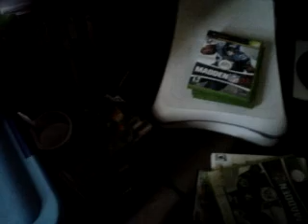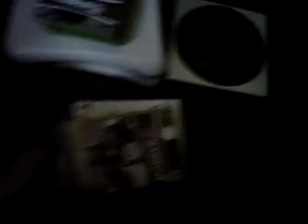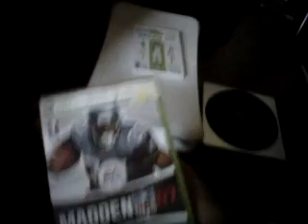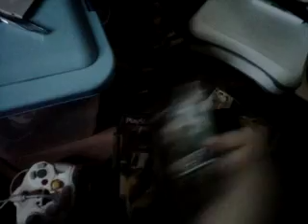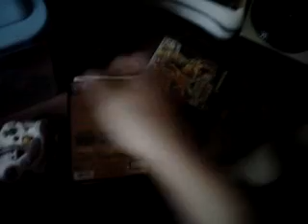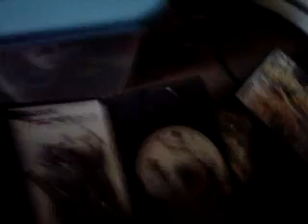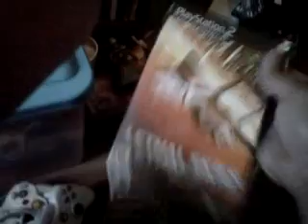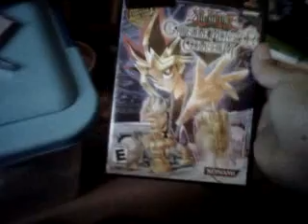Game Stop Dumpster Diving 2 Part 1